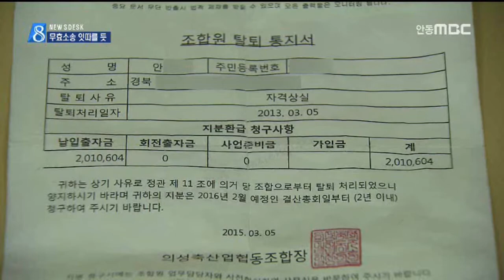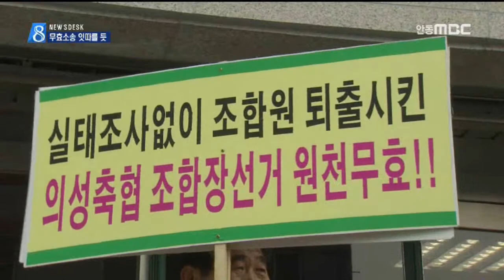[안동MBC뉴스]R안동삼원]무자격자 있어도 선거는 강행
2015/03/10 13:50:49    작성자 : 이호영

◀ＡＮＣ▶

의성축협조합장 선거의
조합원 무자격자 파문은 빙산의 일각에
불과했습니다.

다른 조합에서도 조합원 무자격자가 상당수
드러났는데도, 조합장 선거가 강행될
예정이어서 논란이 증폭되고 있습니다.

이 호 영
◀ＥＮＤ▶

의성축협에서 무자격 조합원으로 확인된
사람은 772명.

전체 조합원 천 920여명 가운데 40%였습니다.

또 김천축협은 전체 2천 350명 가운데
930명이 가축을 기르지 않고 있고,
경기도 여주축협에서도 560여명이 무자격자로 확인됐습니다.

이처럼 곳곳에서 무자격 조합원이 확인되면서
전국적으로 그 숫자가 엄청날 것으로 보입니다.

지난 6일, 농협중앙회는 가축을 기르지 않는 조합원 실태를 조사하라고 지시했지만,
대부분의 조합은 선거일정이 촉박하다는 이유로 조사를 하지 않았습니다.

◀ＩＮＴ▶북부지역 축협관계자
"선거가 있으니까,중앙회에서 일괄적으로 (조사를)하라했고,(실제로)조사가 안되니까..이사회에서 (조사가)안됐으면 보류하자..."

농식품부와 해양수산부의
지난 해 농수축협 조합원 실태 조사에서도
17만여 명이 무자격자로 확인된 바 있습니다.

만일 무자격자가 이번 선거에 참여한다면,
당선무효소송 등의 후폭풍은 불을 보듯
뻔합니다.

◀ＩＮＴ▶김현권/의성군한우협회장
"선거뒤에 부정선거라는 의혹,선거무효소송에
휘말릴 가능성이 매우 높다고 봅니다.그렇기
때문에 지금이라도 선거를 중단하고. "

농협 바로세우기 연대회의 등의 시민단체와
상당수의 축산농민들은, 이같은 혼란을 감안해
줄기차게 선거연기를 요구해 왔습니다.

무자격자가 4년 임기의 조합장을 선출하는,
기막힌 상황이 벌어질 수 있는데도
전국동시 조합장 선거는 예정대로 진행됩니다.